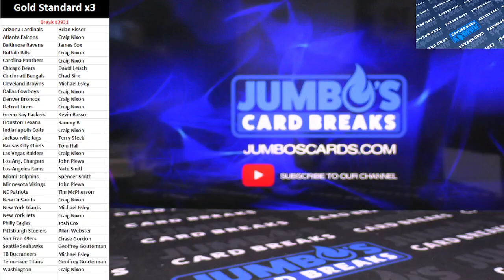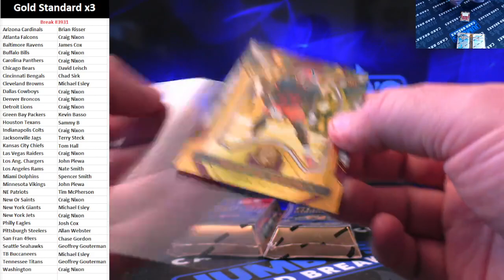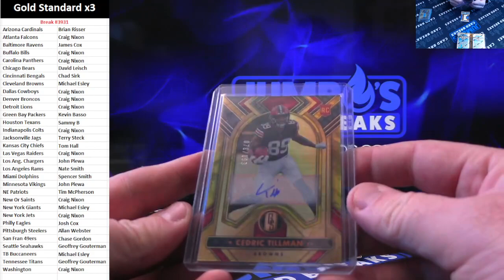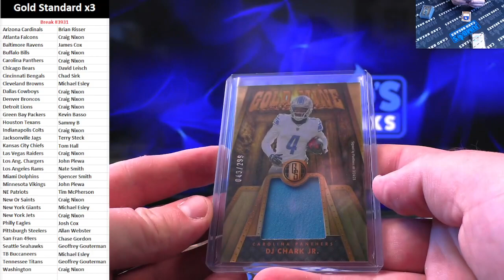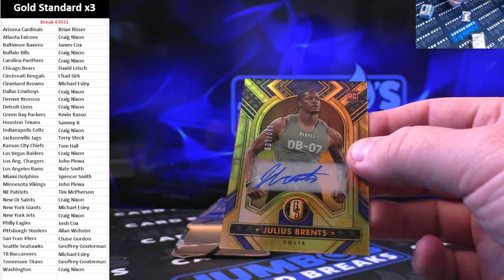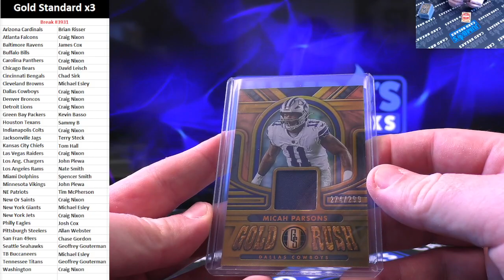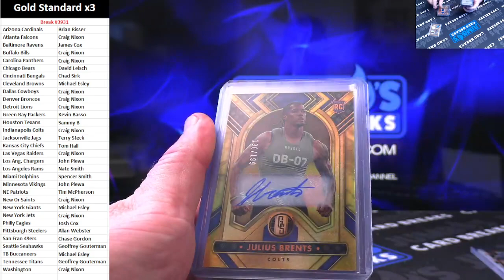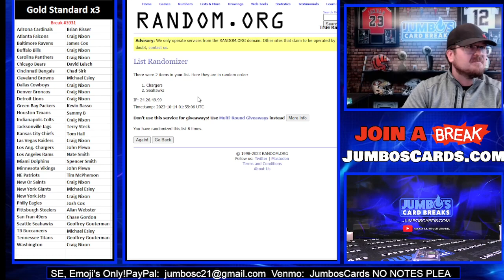BREAK #3931 Gold Standard x3